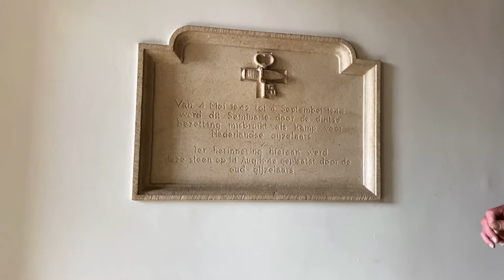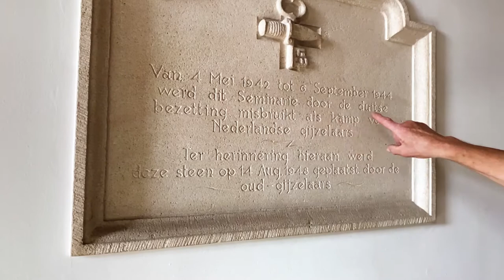Welkom in het oude Seminarie Beekvliet | Jan Spit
In dit monument hebben duizenden jongens de vooropleiding tot priester gevolgd. Tijdens de Tweede Wereldoorlog misbruikten de Duitsers dit pand als gijzelaarsgevangenis. Haal het monument bij je in huis op